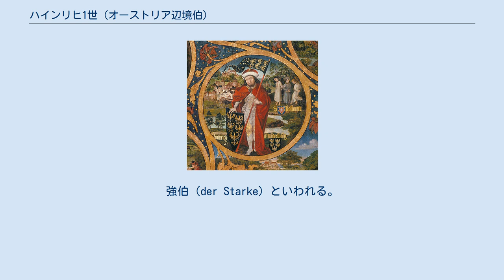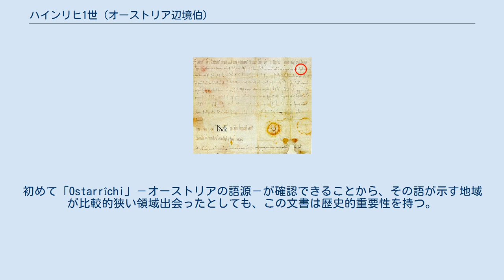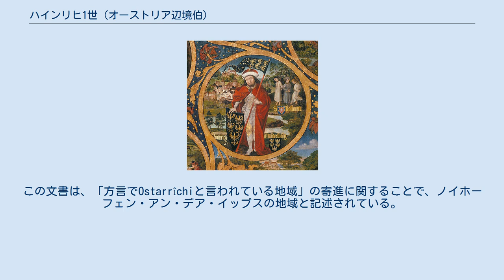ハインリヒ1世 (オーストリア辺境伯)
ハインリヒ1世（ドイツ語：Heinrich I., ? - 1018年6月23日）は、オーストリア辺境伯（在位：994年 - 1018年）。
強伯（der Starke）といわれる。
 ハインリヒは初代オーストリア辺境伯レオポルト1世とリヒャルディス・フォン・ズアラフェルトガウの間の息子である。
996年にハインリヒが辺境伯位についたとき、ビザンベルクからマルヒ川の間の土地にはまだドイツ人が定住していなかった。
1002年、皇帝ハインリヒ2世は、2か所の領地をハインリヒにあたえた。
ウィーンの南西の18平方マイルの地と、カンプ川とマルヒ川の間の22ハイドの地である。
両方の地とも辺境にあり、前者はハンガリー人の、後者はポーランド人の土地であった。
ハインリヒは北から最も大きな脅威に直面していた。
999年のボヘミア公ボレスラフ2世の死後、東方辺境領の北部はボレスラフ2世の後継者ボレスラフ3世の残虐行為により不安定になっていたが、ボレスラフ3世はすぐにポーランド公ボレスワフ1世に敗北し、ボレスワフ1世がボヘミア、モラヴィアおよびスロヴァキアの公となった。
 ボレスワフ1世は1002年にラウジッツ辺境伯領およびマイセン辺境伯領とバウツェンおよびマイセンの町を手に入れた後、手に入れた土地から皇帝に敬意を表するのを拒んだ。
皇帝ハインリヒ2世はリューティチ族と同盟を結び、1003年に攻撃を行い、1004年秋までにボレスワフ1世をボヘミア公位から退位させた。
しかし、ボレスワフ1世は1018年までモラヴィアおよびスロヴァキアにおいて権力を維持し、東部地域において脅威であり続けた。
1015年および1017年に、ボレスワフ1世は東方辺境領を攻撃し、二度ともハインリヒ1世の軍に敗北を喫した。
ボレスワフ1世に二度目に勝利してまもない1018年6月23日、ハインリヒ1世は、「鎧を着たまま」死去したという。
 オーストリアの名がラテン語の「Ostarrîchi」で初めて確認できる996年の文書 ハインリヒ1世が辺境伯であった時代に、皇帝オットー3世は996年11月1日にブルッフザールにおいてフライジング司教ゴットシャルク・フォン・ハーゲナウにあてて文書を発行した。
初めて「Ostarrîchi」－オーストリアの語源－が確認できることから、その語が示す地域が比較的狭い領域出会ったとしても、この文書は歴史的重要性を持つ。
この文書は、「方言でOstarrîchiと言われている地域」の寄進に関することで、ノイホーフェン・アン・デア・イップスの地域と記述されている。
皇帝はこの地をフライジングの修道院に封土として寄進した。
周辺の土地や町は、後に修道院が手に入れることになるが、オーストリアに併合される1803年まで修道院が保持した。
この文書は現在はミュンヘンのバイエルン公文書保管所に保管されている。